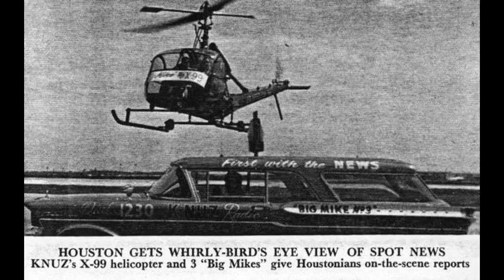Dave Ward - TRHOF 2016